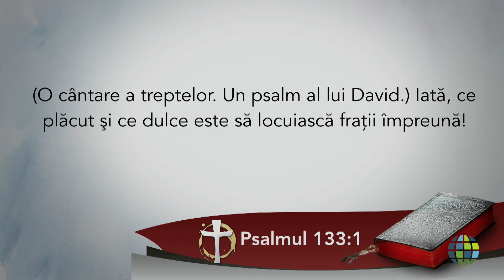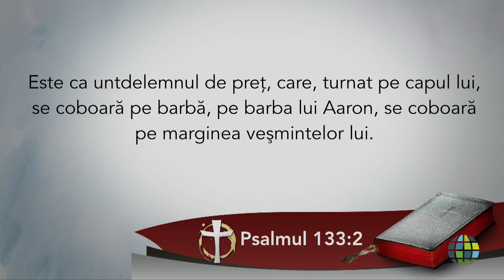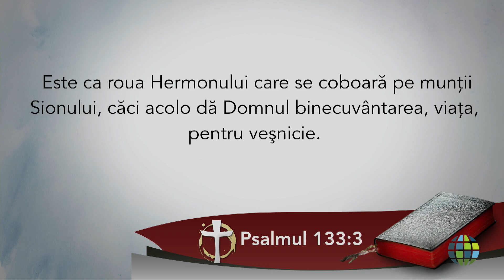Valoarea trăirii în unitate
Radu Oprea
The Value of Living in Unity
RM-RO-1709-010